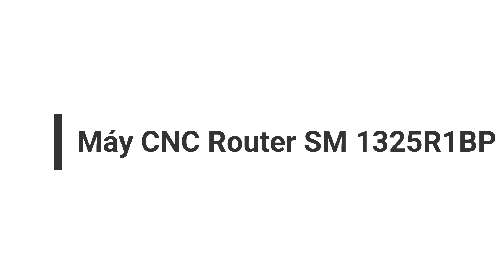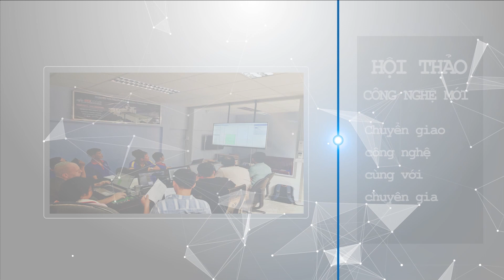CNC Router gia công ván nhanh SM 1325R1BP | Máy CNC ROUTER | Máy Chế Biến Gỗ